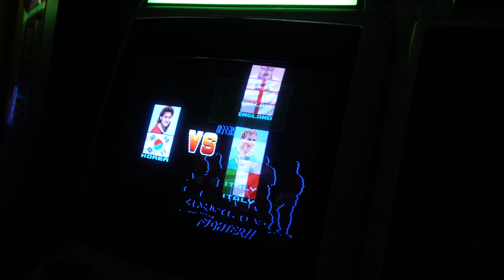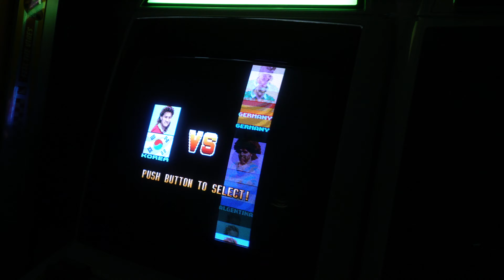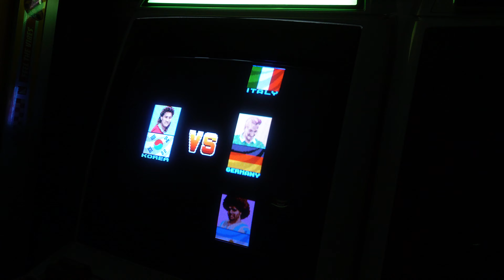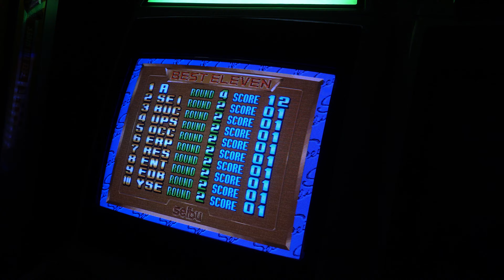Seibu Cup Soccer Play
Seibu Cup Soccer Jamma PCB Play
Sega Astro City
Sony A6400 + 16-50 Lens + Rode Videomicro + VCT-VPR1
4K 30FPS